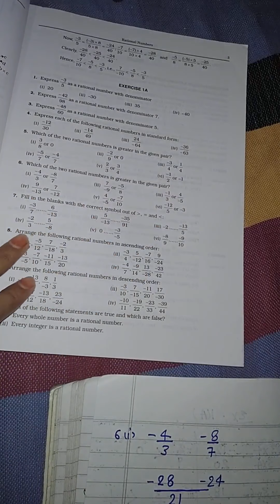Class 8 Sub Math Chapter 1 (rational numbers) Ex. 1.A Part 2